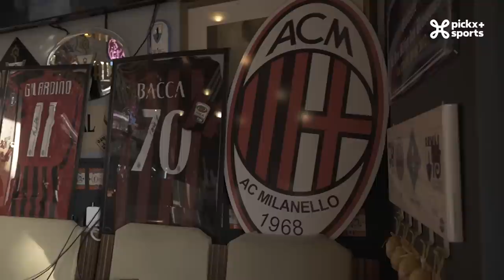Terugvlucht | Een ware schande in Lissabon ✈️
✅ Peter Vandenbempt en Gert Verheyen zitten met hun hart in Lissabon bij Benfica, maar zien in Manchester hoe Guardiola Tuchel overtroeft.
✅ Nicolas De Brabander en Wesley Sonck polsen in het Estadio Da Luz naar de populariteit van Peter en Gert. We volgden ook de wedstrijd in een café vol Benficistas.
✅ Michael Van Vaerenbergh en Wim De Coninck mogen naar Milaan voor het Italiaanse onderonsje tussen Milan en Napoli.
✅ Peter en Gert trekken ook naar Bernabeu waar Chelsea niet opgewassen is tegen de koninklijke uit Madrid. Net zoals bij Bayern heeft de trainingswissel bij Chelsea niets uitgehaald.

▬▬▬▬▬▬▬▬▬▬▬ Meer bekijken? ▬▬▬▬▬▬▬▬▬▬▬
Alle programma's en reportages over de UEFA Champions League kan u terugvinden op onze website 💻

Om op de hoogte te blijven van de volgende speeldag in de UEFA Champions League, is er slechts één adres: de Champions Club! 🎙️⚽

Volg alles van de UEFA Champions League op Pickx+ Sports! 🤪